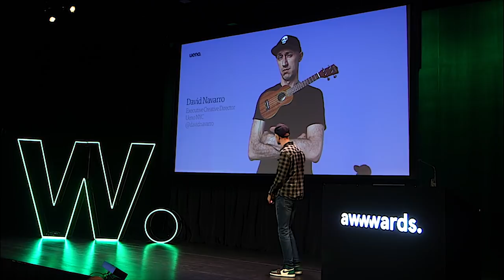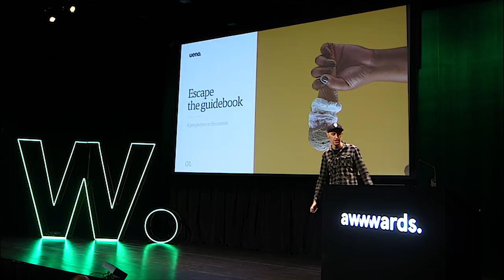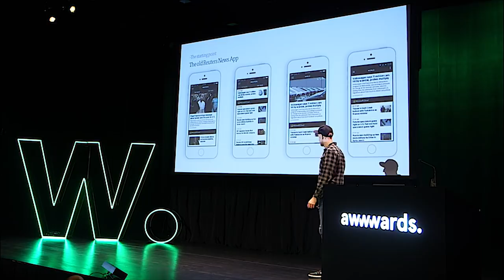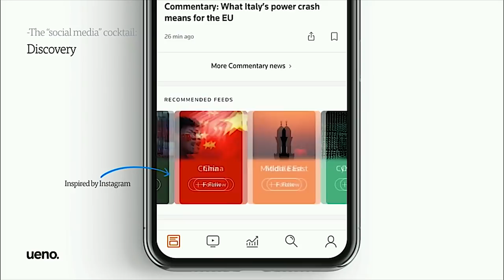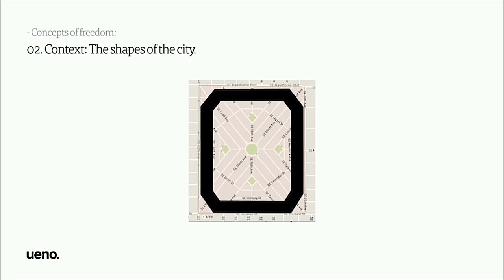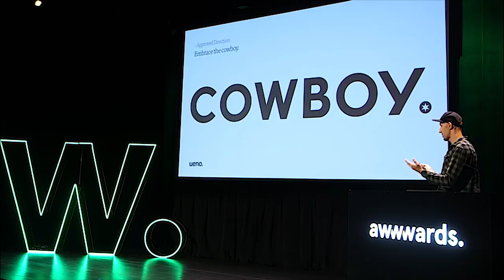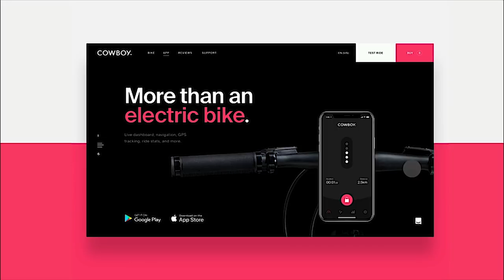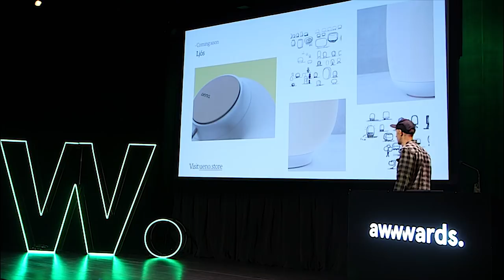Escaping from Convention | Ueno's Executive Creative Director | David Navarro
Spanish-flavored Brooklyn-based designer David Navarro makes things as Executive Creative Director at Ueno. In his talk Escape the Hot Dog At Awwwards Conference New York he talks about escaping from convention, the importance of challenging yourself, and creating the Reuters news app.

Experience our conferences! Get out from behind your screen, learn from industry leaders and meet cool designers from all over the world - next stop Awwwards Amsterdam & San Francisco 2019: